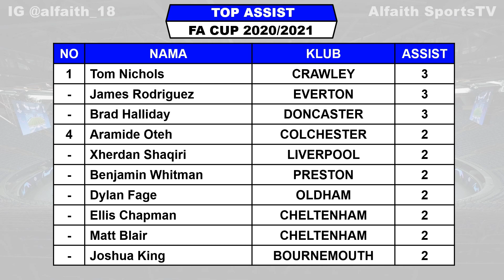HASIL PIALA FA TADI MALAM ~ MANCHESTER UNITED VS WEST HAM FA CUP 2020/2021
Hasil Piala FA Semalam
Hasil FA Cup 2020/2021
Hasil Piala FA 2020/21
FA Cup 2020/2021
Hasil pertandingan piala FA 2020/2021 serta daftar Top Score dan Jadwal

Hasil Putaran 5 FA Cup 2020/21 Rabu 10 Februari 2021
BURNLEY VS BOURNEMOUTH
MANCHESTER UNITED VD WEST HAM

Jadwal Putaran 5 FA Cup 2020/2021 Kamis 11 Februari 2021
SWANSEA VS MANCHESTER CITY
SHEFF UNITED VS BRISTOL CITY
LEICESTER VS BRIGHTON
EVERTON VS TOTTENHAM

Jadwal Putaran 5 FA Cup 2020/2021 Jumat 12 Februari 2021
WOLVES VS SOUTHAMPTON
BARNSLEY VS CHELSEA

TOP SCORE FA CUP
GARY MADINE 4
ALFIE MAY 4
TOM NICHOLS 4

The Emirates FA Cup
Hasil Piala FA 2020/2021
Hasil FA Cuo 2020/2021
Hasil terbaru sepak bola
Round 5 FA Cup 2020/2021
Hasil FA Cup 2021
Hasil Piala FA 2021
Hasil Bola semalam
Jadwal FA Cup 2021
Hasil Putaran 5 FA Cup 2021
Hasil Putaran Ke 5 Piala FA